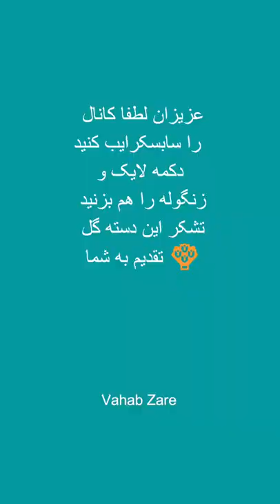👨‍🎓 رمز پروزی و موفقیت بزرگ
🌼🌼🌼  عزیزان لطفا سابسکرایب و لایک 👍 کنید || یک پیام 💌 قشنگ هم بزارین || تشکر این💐 هم تقدیم به شما  🌼🌼🌼

🌼🌼🌼🌼🌼    لطفا ما را روی شبکه های اجتماعی دنبال کنید   🌼🌼🌼🌼🌼